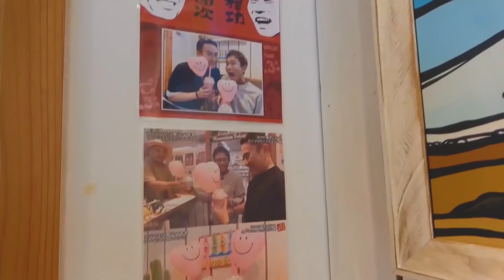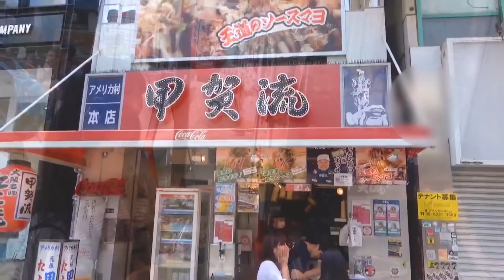【旅行】ここねちゃんの案内で大阪旅行！！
ここねちゃんはこちら

~行ったお店~

リノアンドアイアコーヒー
大阪市中央区南船場4-7-11

ID：hinata_0512